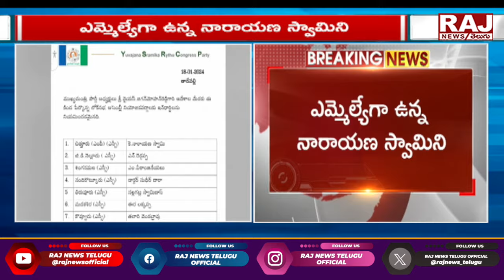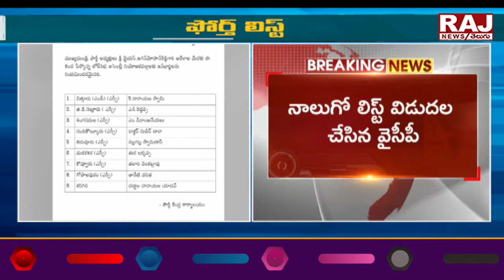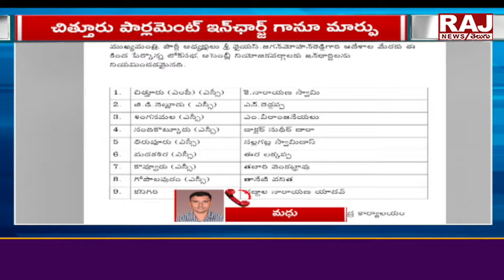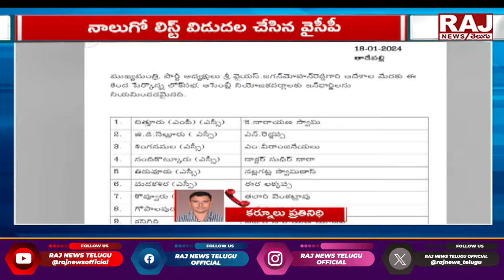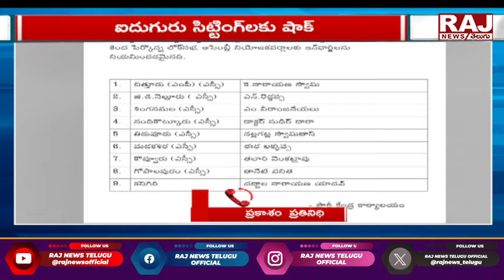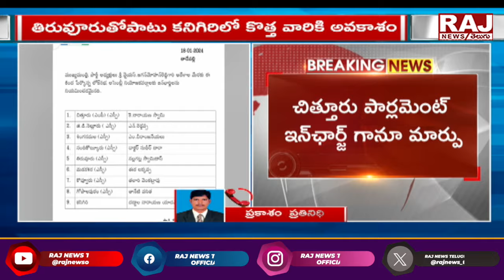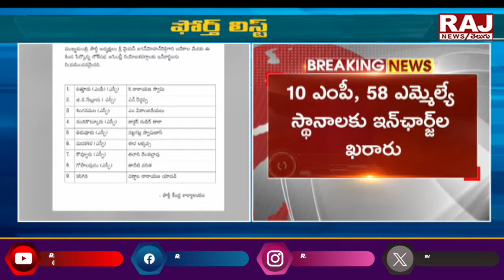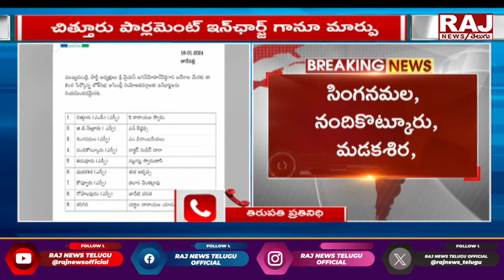YCP Fourth List Release | Ys CM Jagan Big Shock To YCP Sitting MLAs | AP Elections | Raj News Telugu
వైసీపీ నాలుగో జాబితా విడుదల.. సిట్టింగ్ లకు షాక్..? | YCP Fourth List Release | Ys CM Jagan Big Shock To YCP Sitting MLAs | AP Elections | Raj News Telugu